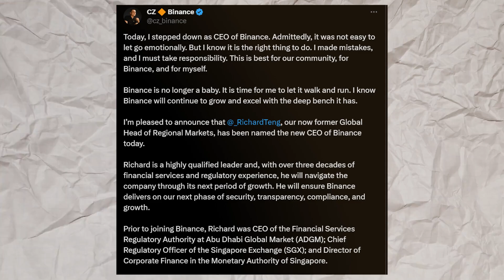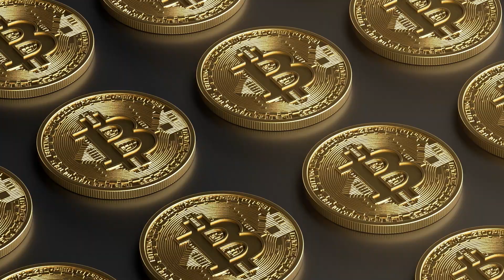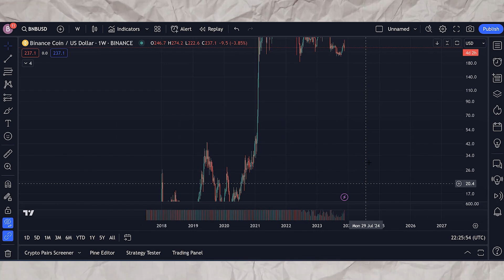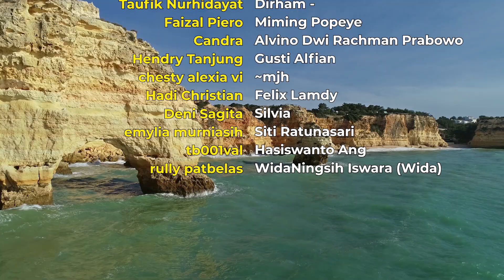Heboh! "Raja Crypto" CZ, Kena Hukum Pidana. Apa Artinya Buat Dunia Crypto & Investor?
Bagi Anda yang ingin join VIP Telegram, ini linknya:
Di VIP Telegram channel ini Kita posting full list altcoins yang Kita serok, serta kapan dengan jumlahnya berapa juga Kita selalu kasih updates

CZ, CEO dan pendiri Bursa Kripto terbesar yaitu Binance, barusan mengakui bersalah dalam khasus pencucian uang. Sebuah kabar yang tentunya menimbulkan banyak pertanyaan di benak para investor crypto.

Dalam video ini, kita akan mendalami kasus yang menjerat ini dan implikasinya bagi pasar cryptocurrency. Apakah ini akan berpengaruh pada nilai aset digital Anda?

Bagaimana dengan masa depan investasi di ranah crypto?

Kami akan menyajikan analisis mendalam, dan pandangan ahli untuk membantu Anda memahami situasi ini lebih baik.

Bergabung Jadi Member Insider di YouTube Channel MineStack
NB: Rekomendasi Kami adalah bergabung sebagai Insider karena akses ke 70 video kursus dan bimbingan LIVESTREAM setiap bulannya hanya diberikan untuk member Insider keatas